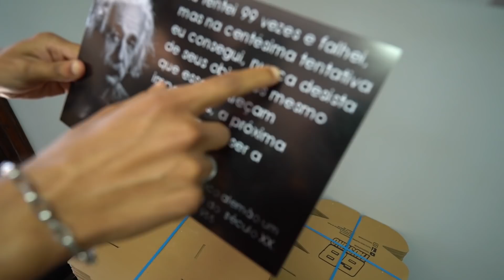MINHA LOJA ESTA FICANDO PRONTA !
CAIXAL POSTAL - 4018 LONDRINA - PR

NÃO RECEBE AS NOTIFICAÇÕES DO MEU CANAL ? ME AJUDE ! CLIQUE NO LINK ABAIXO